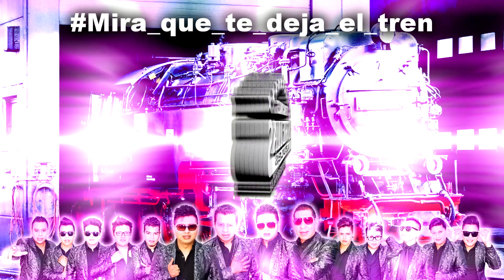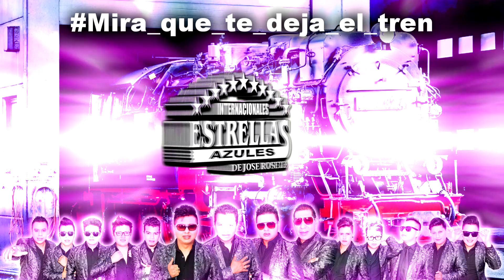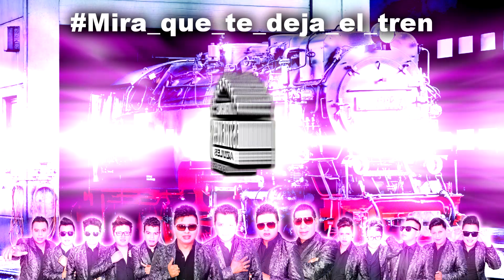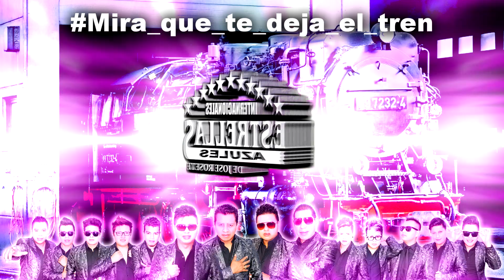Mira que te deja el tren - Estrellas Azules - Lanzamiento 2017-2018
Tema de estreno:
"Mira que te deja el tren"